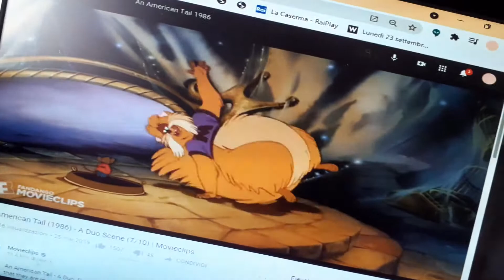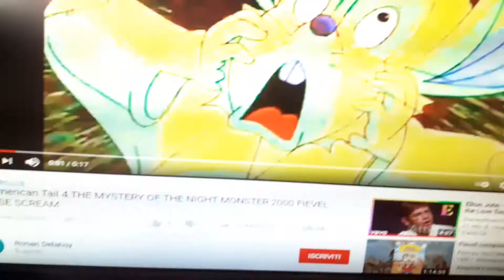Evulation of An American Tail series ( 1986 -1999)